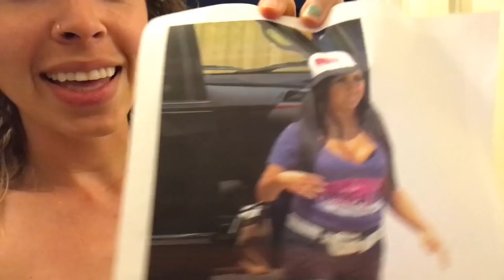People Dress Like The Jersey Shore Cast For A Week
Get ready for a throwback to the late 2000s.

MUSIC
SFX Provided By AudioBlocks

STILLS
On Location For 'Jersey Shore'
Dave Kotinsky/Getty Images
On Location For 'Jersey Shore' - July 29, 2011
Dave Kotinsky/Getty Images
GBK's Gift Lounge In Honor Of The 2010 Golden Globes Nominees and Presenters - Day 1
Tiffany Rose/Getty Images
Miami Celebrity Candids - May 21, 2010
Troy Rizzo/Getty Images
Logo's 'NewNowNext Awards 2010' - Red Carpet
Todd Williamson Archive/Getty Images
2010 MTV Movie Awards - Press Room
Gregg DeGuire/Getty Images
Celebrity Sighting in Miami - April 7, 2010
John Parra/Getty Images
Celebrity Sighting in Miami - April 6, 2010
John Parra /Getty Images
MTV Series Premiere For 'The Hard Times Of RJ Berger' And 'Warren The Ape'
Jason LaVeris/Getty Images
Sunset Tan Honors 'Jersey Shore's' Pauly D With Tanning Bed Dedication
Steven Lawton/Getty Images
KIIS-FM Hosts 'Now 34 And The Jersey Shore' Party